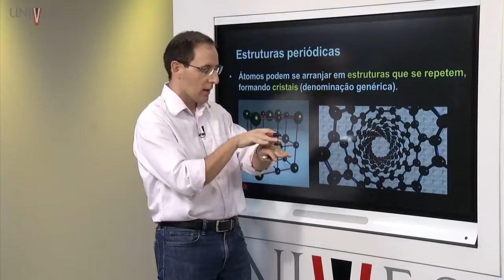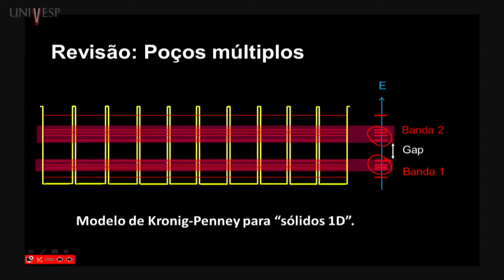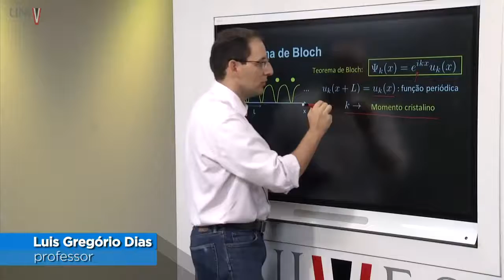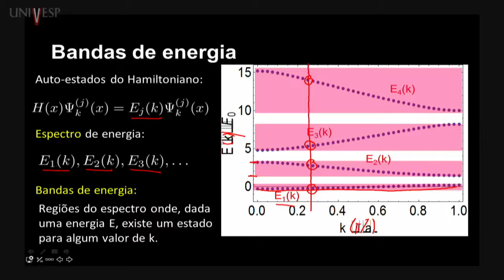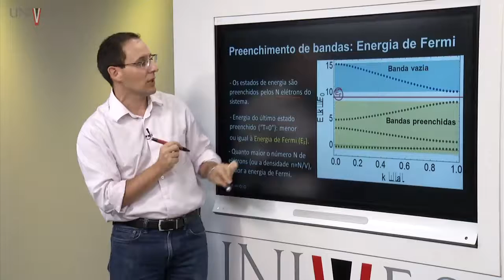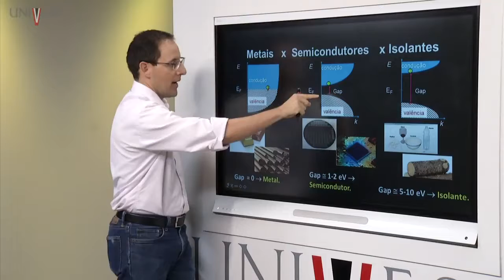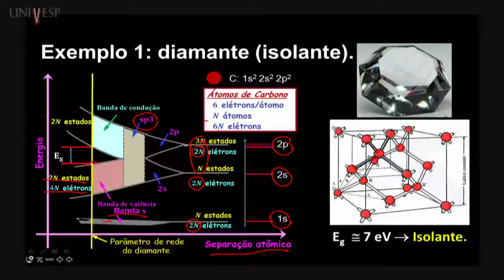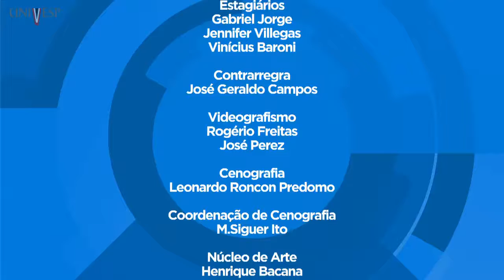Estrutura da Matéria – Aula 11 – Bandas de energia em cristais